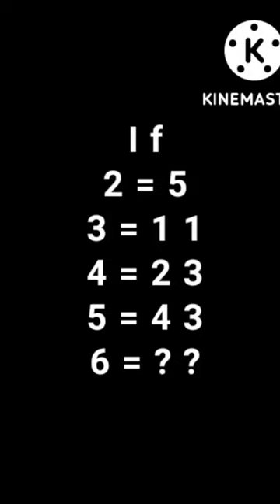math puzzles questions with answers for genius